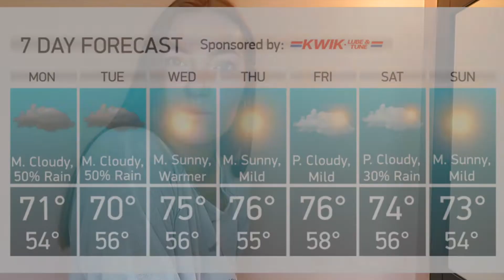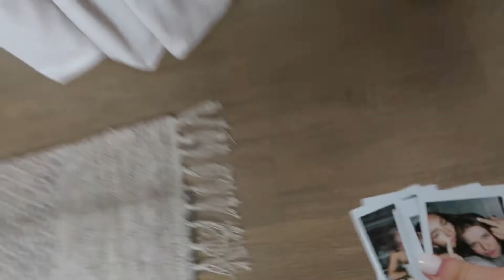VLOG | "Anything but a cup" party for my 23rd Birthday!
This weeks vlog is my 23rd birthday! We went to brunch and had an "anything but a cup" party lol. and I'm feeling old.